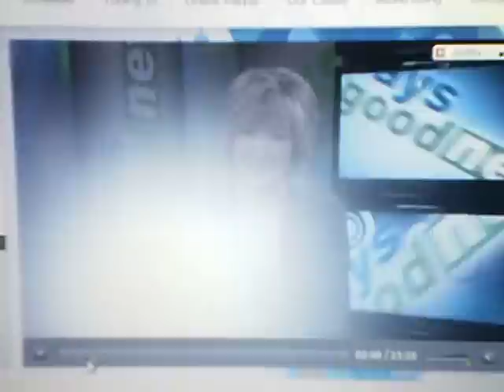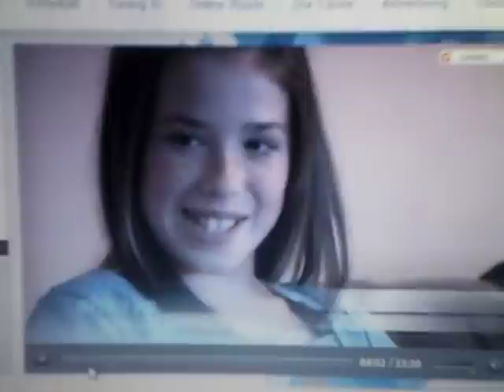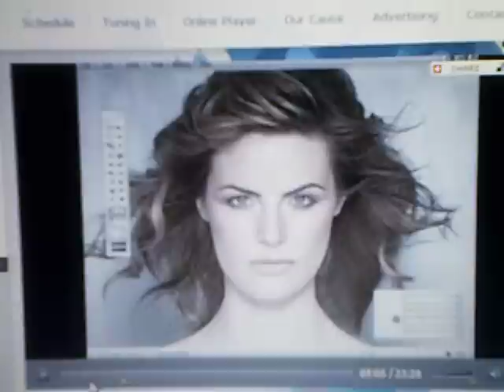CTS TV Interview of Kelly Falardeau - After the Burn - Part 1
Footage compliments of CTS TV - Edmonton This video clip is about Kelly Falardeau, a burn survivor who enters a beauty pageant and wins the Peoples' Choice Award.